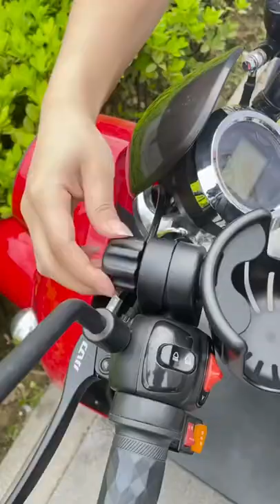🤩Smart Appliances, Gadgets For Every Home (Ideas & Inventions) Fun & Insipiring Products